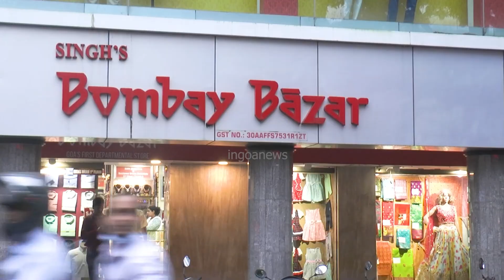ZPElections | AAP's John DSa files nomination for Cortarlim zilla elections